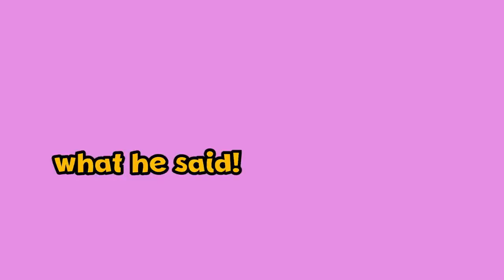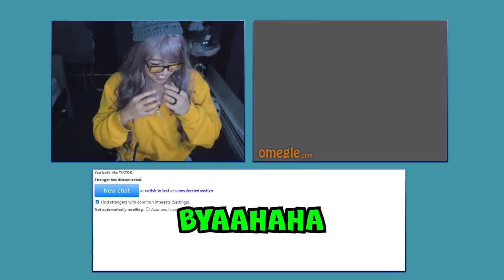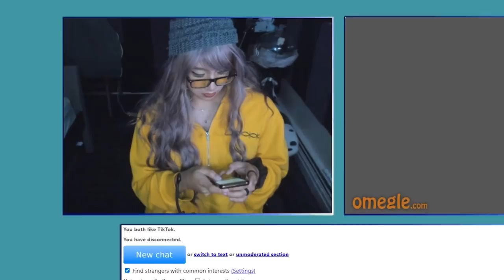I MET MY TWIN! E-GIRL ON OMEGLE! | trolling P.10!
190k! let's go! almost 200k guys! love yall!!!

Intro music! check it out! :
Shay$hak- Robitussin!